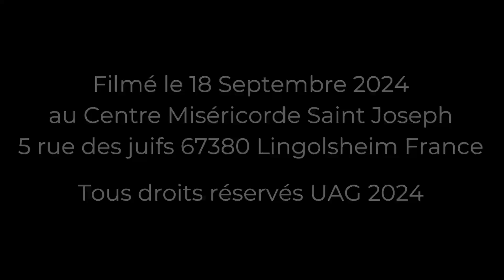Le Christ Olive Sainte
Prédication de Mgr Raphaël Steck, archevêque de l'Union Apostolique Gallicane pour le Mercredi des Quatre Temps d'Automne et la bénédiction des olives et de l'huile, le 18 Septembre 2024 au Centre Miséricorde Saint Joseph 5 rue des juifs 67380 Lingolsheim France.